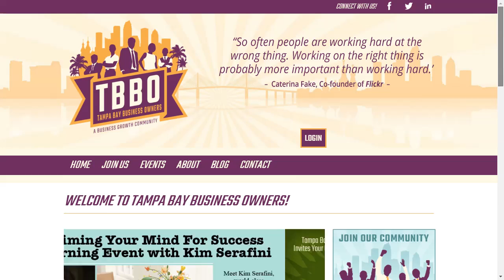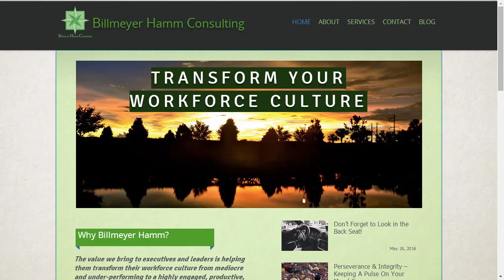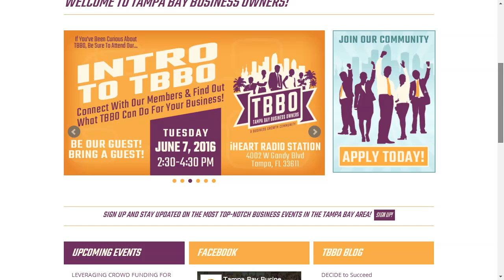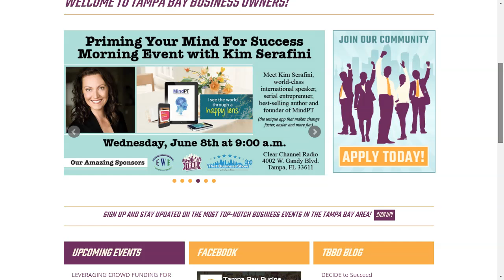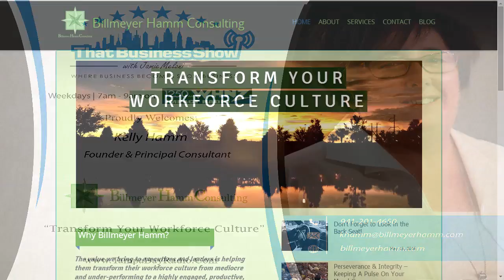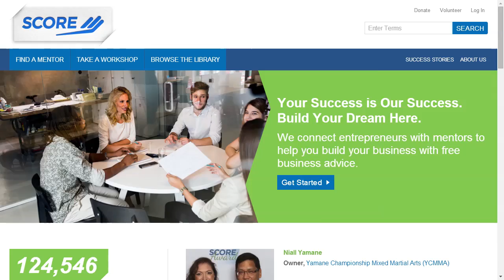Tranforming Your Workplace Culture with Billmeyer Hamm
At 8am, we welcomed Kelly Hamm, Founder and Principal Consultant with Billmeyer Hamm Consulting.  With a focus on workplace culture, Kelly and her team can help your organization realize weaknesses and opportunities through leadership training and guidance.  She brings over 25 years of HR experience and employs many tools and techniques including DISC profiles to properly mesh a team together and identify the weaknesses within the group.  She can help with many areas of business development too from succession planning to employee manuals and invites you to reach out to her today for a free 30 minute conversation.